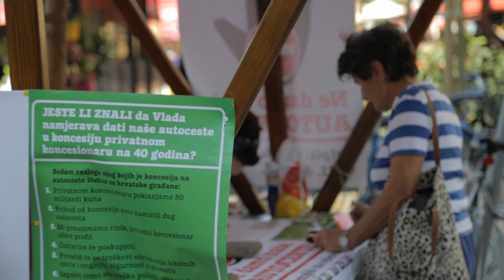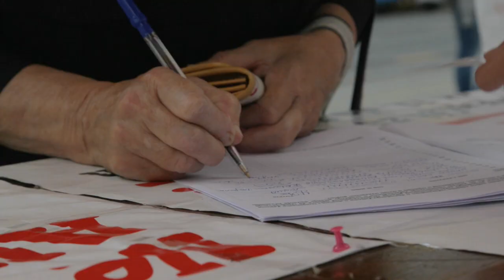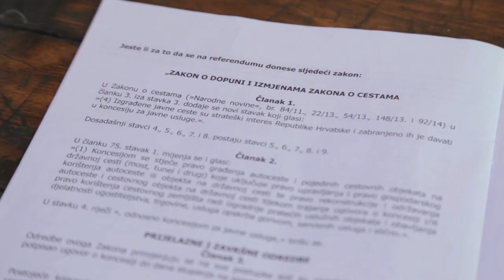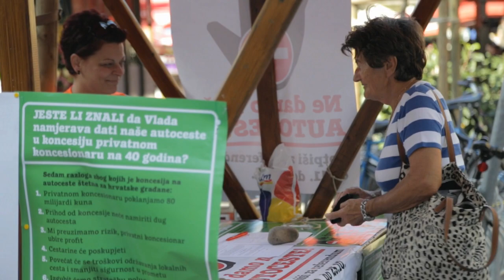Autoceste - građani će preuzeti rizik, a privatni koncesionar profitirati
Inicijativa "Ne damo naše autoceste!" do subote, 25. listopada po cijeloj Hrvatskoj provodi prikupljanje potpisa za raspisivanje referenduma protiv davanja autocesta u koncesiju.
Govore: Aleksandar Čaklović, bivši ravnatelj Hrvatske uprave za ceste (1995. – 2000.), Dragan Zelić iz GONG-a i stručnjak za promet Željko Marušić.

Proizvodnja:
Udruga Brid,
Uz potporu Rosa Luxemburg Stiftung
Rujan, 2014.